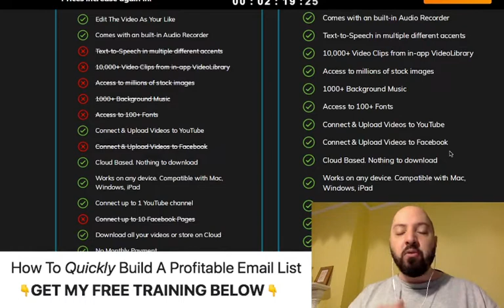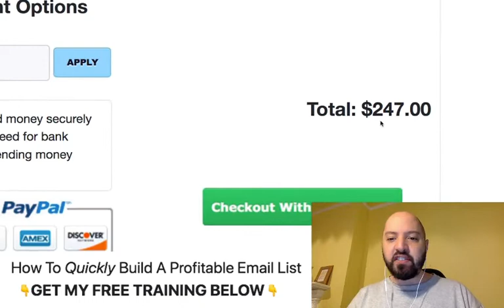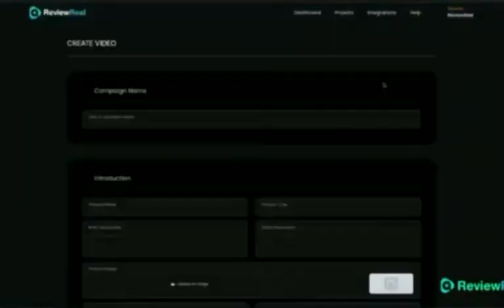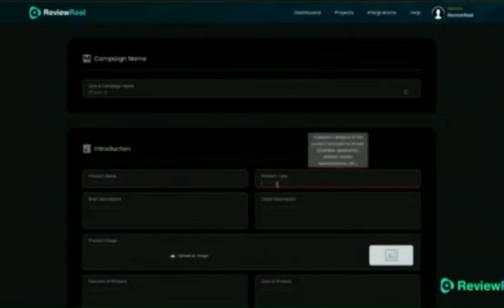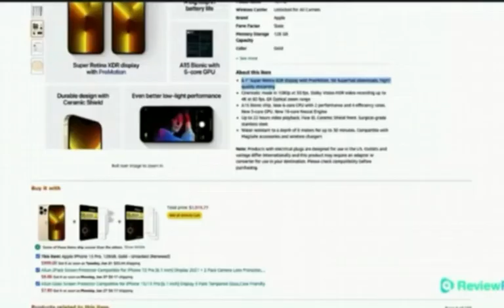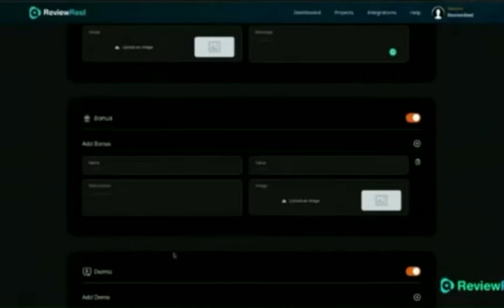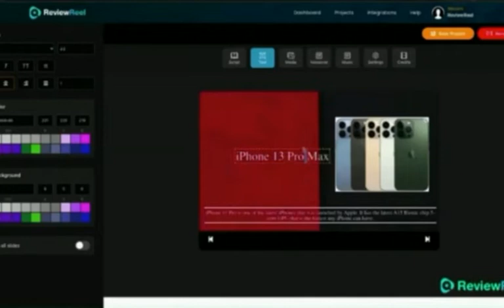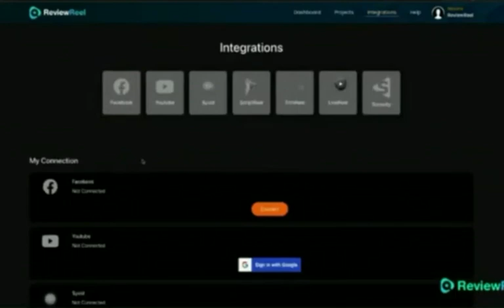ReviewReel review | FULL Review Reel DEMO | Save $50 - secret coupon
What is my ReviewReel review Bonus?
If you buy ReviewReel through my link, you will get a DISCOUNT **and** ELEVEN of my best products as voted by thousands of customers based on i) How EASY the products are, ii) How MUCH money they generate, and iii) How QUICKLY they make money.

What is ReviewReel?
ReviewReel helps you create amazing review videos fast that pulls commissions & sales…without speaking a single word or being on camera!

ReviewReel, ReviewReel review, ReviewReel bonus, ReviewReel demo, ReviewReel discount, Review Reel, Review Reel review, Review Reel bonus, Review Reel demo